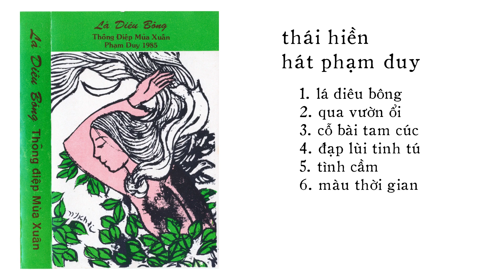Thái Hiền hát Phạm Duy - Lá Diêu Bông | Thông điệp mùa xuân (1985)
Selection những bản Thái Hiền ghi âm cho chương trình Lá Diêu Bông - Thông Điệp Mùa Xuân do Phạm Duy thực hiện, 1985. Các ca khúc được Phạm Duy phổ thơ từ 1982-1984, gồm 4 bài từ tập Về Kinh Bắc (1959-60) của Hoàng Cầm và 2 bài thơ tiền chiến. Hòa âm Duy Cường, tranh bìa Nguyên Khai.

Chương trình được chia sẻ phi lợi nhuận, nhằm giới thiệu một ấn phẩm nghệ thuật giá trị.

00:00 1. Lá diêu bông
("Lá diêu bông" của Hoàng Cầm)
05:24 2. Qua vườn ổi
("Quả vườn ổi" của Hoàng Cầm)
08:38 3. Cỗ bài tam cúc
("Cây tam cúc" của Hoàng Cầm)
13:20 4. Đạp lùi tinh tú
("Về với ta" của Hoàng Cầm)
19:03 5. Tình Cầm
("Nếu anh còn trẻ" của Hoàng Cầm, 1941)
25:10 6. Màu thời gian
("Màu thời gian" của Đoàn Phú Tứ, 1940)

Được số hóa và remaster từ nguồn âm tốt, với sự trợ giúp của bạn hữu. Bìa từ ấn bản cassette. Xin không tự ý lấy đăng lại.